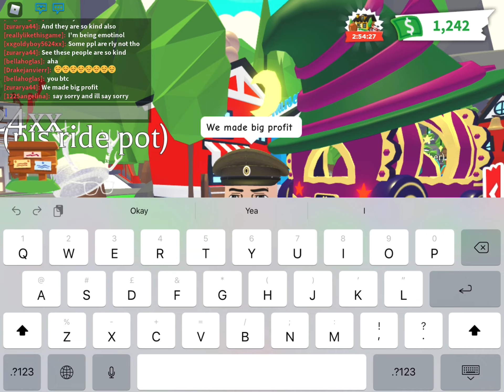Roblox adopt me in a nutshell